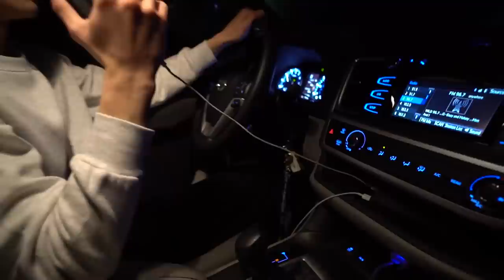DO NOT SHIP YOURSELF ACROSS THE WORLD IN A TRUCK!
MARCUS GETS TRAPPED!!